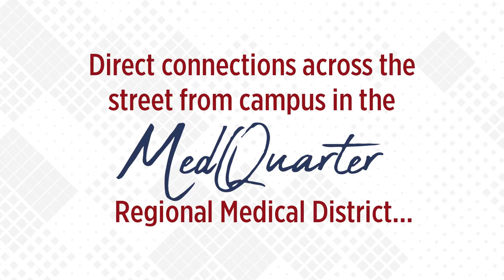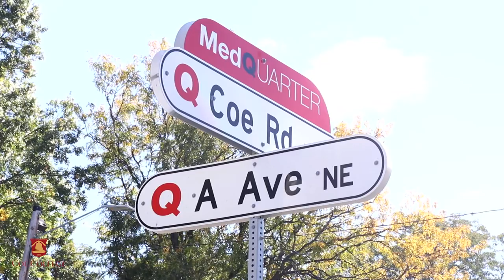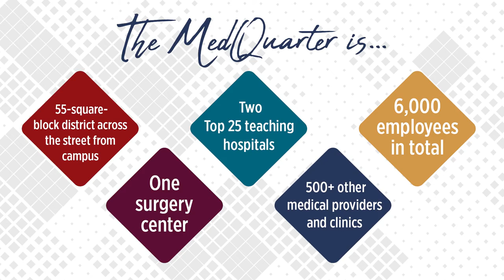Learn more about the Center for Health & Society with Dustin Arnold, M.D. '91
Learn more about what to expect from the new Center for Health & Society from an expert in the field!
Experience life as a Kohawk ► coe.edu/visit